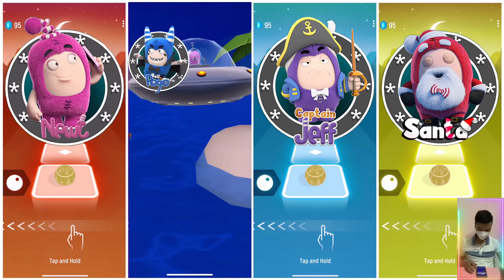Oddbods Newt 🎶 Oddbods Pogo 🎶 Oddbods Jeff 🎶 Oddbods Santa 🎶 Who Will Win?